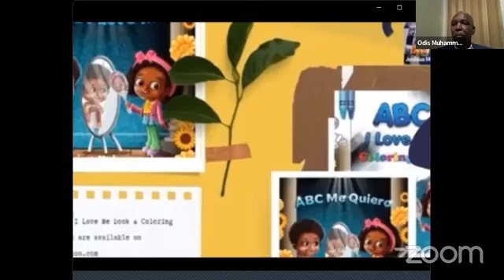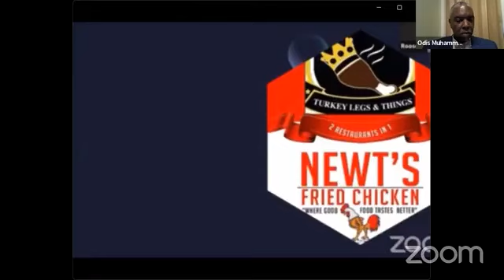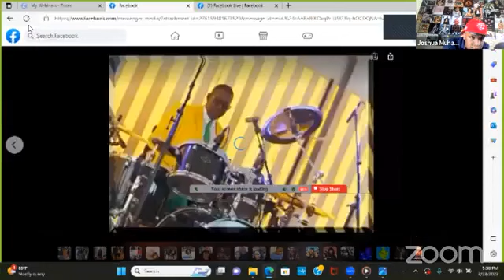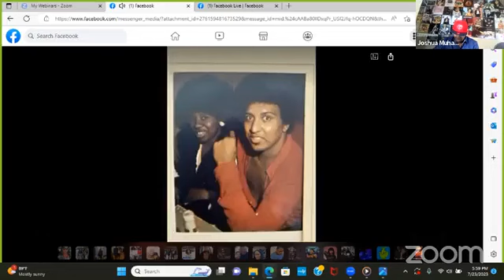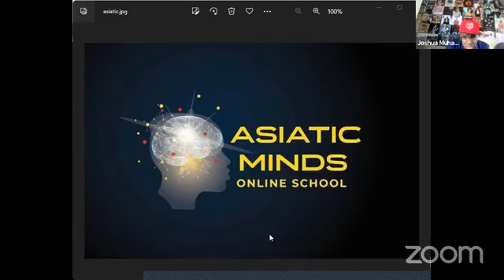Min Odis on Secret Service involvement in Million Man March and Ahmad Aubrey bringing unity to city.